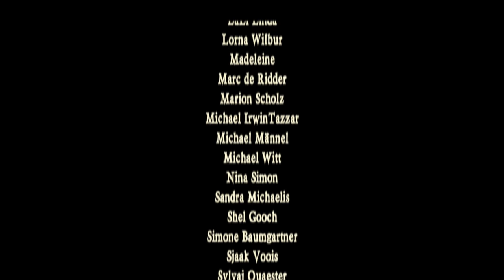In de stad Amsterdam - Translated from French to Dutch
"Amsterdam" is a song by Jacques Brel. It combines a powerful melancholic crescendo with a rich poetic account of the exploits of sailors on shore leave in Amsterdam.

Brel never recorded this for a studio album, and his only version was released on the live album Enregistrement Public à l'Olympia 1964. Despite this, it has been one of his most enduringly popular works.It was one of the songs Mort Shuman translated into English for the musical Jacques Brel is Alive and Well and Living in Paris.

Brel worked on the song at his house overlooking the Mediterranean at Roquebrune-Cap-Martin, the house he shared with Sylvie Rivet, a publicist for Philips; a place she had introduced him to in 1960. "It was the ideal place for him to create, and to indulge his passion for boats and planes. One morning at six o'clock he read the words of Amsterdam to Fernand, a restaurateur who was about to set off fishing for scorpion fish and conger eels for the bouillabaisse. Overcome, Fernand broke out in sobs and cut open some sea urchins to help control his emotion.

Originally the song was situated in Antwerp, but moved to Amsterdam as 'Dans le port D'Anvers' does not fit the meter. Noteworthy is that in modern Amsterdam there is still a port, but owing to widespread automation and decline in crew sizes, there are far fewer sailors on shore leave.